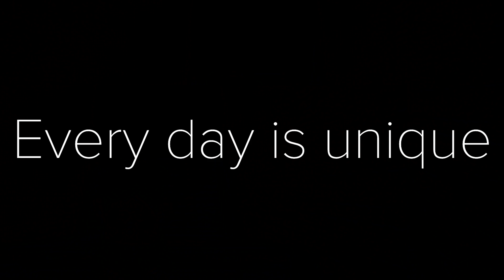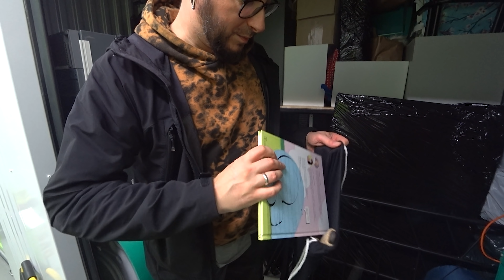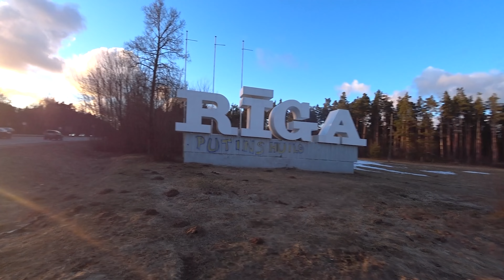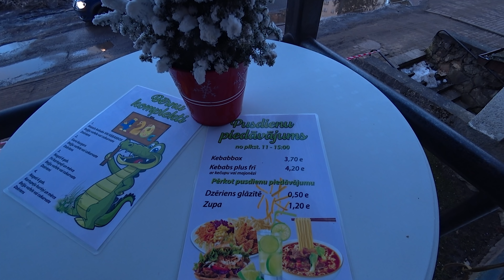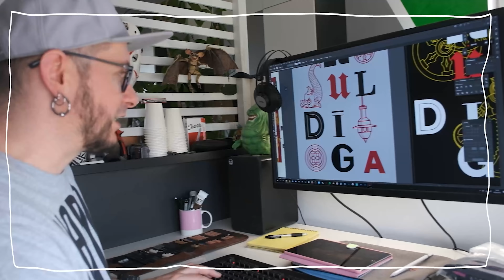Ikdienas piedzīvojumi turpinās